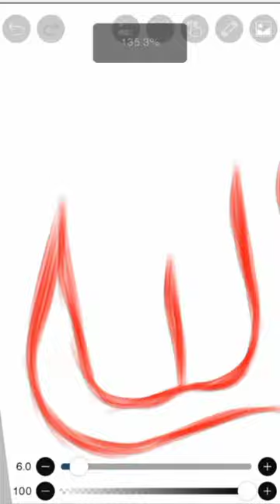Red Allah name's speed painting 🎨🖌️